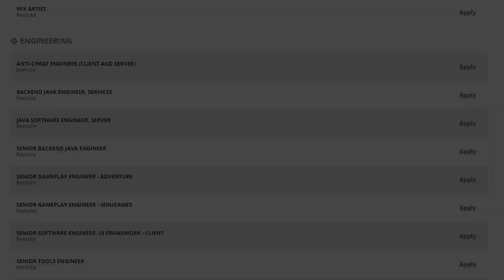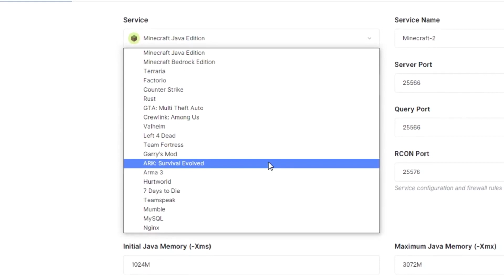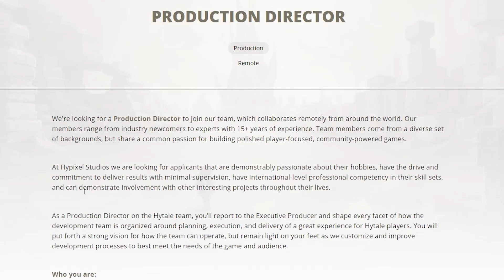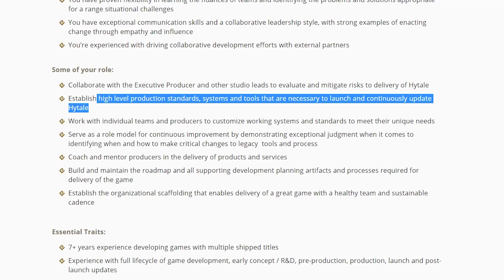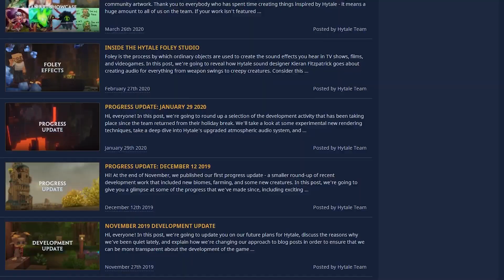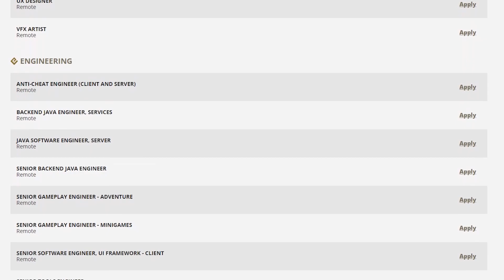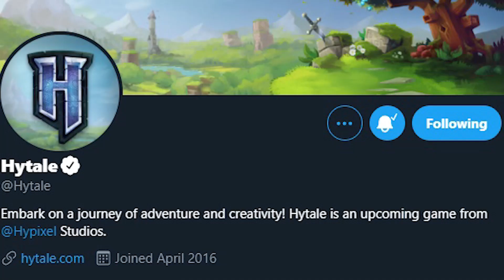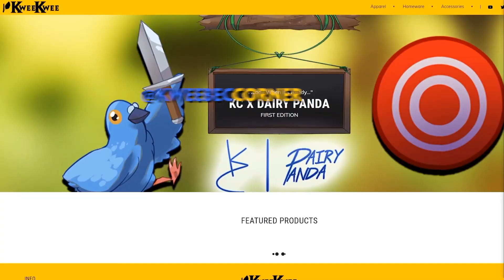Let's FINALLY Talk About Hytale BETA! | News Updates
Welcome to Kweebec Corner, on this Hytale News Updates we breakdown new gameplay, talk about Hytale beta, the hytale release, the state of the development and various new team positions like the Production Director. Let's explore the postcards we got this month. Will we be getting the game in 2021? What about the beta? With the game come out in 2022?

Hytale is an upcoming survival-adventure sandbox game from the creators of Hypixel and Minecraft's most popular server. Skywars, Skyblock and many more games have been made famous by the team, but how will they fair with their own game? Hytale is bound to be a huge success, but what amazing changes to the industry will it bring? What youtube gaming youtubers will cover it?